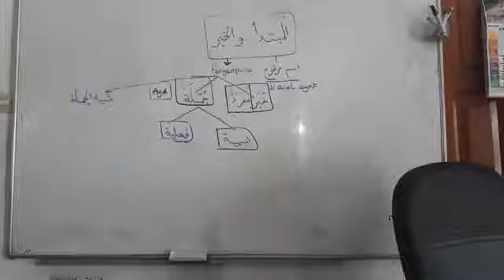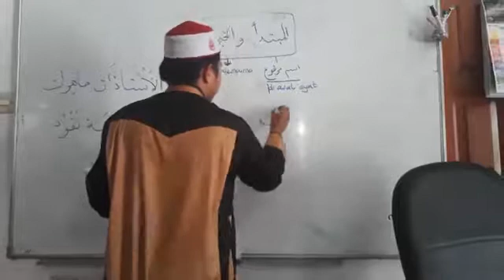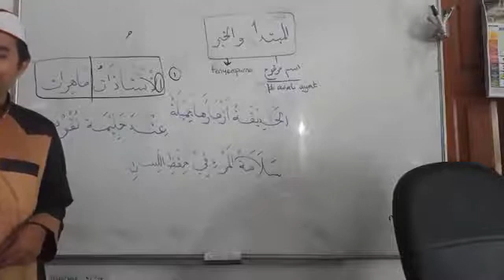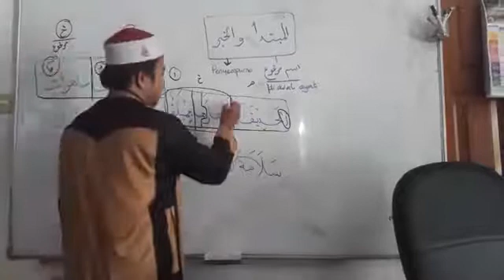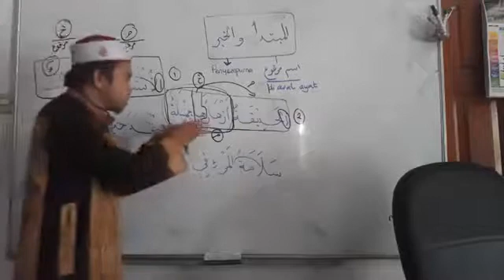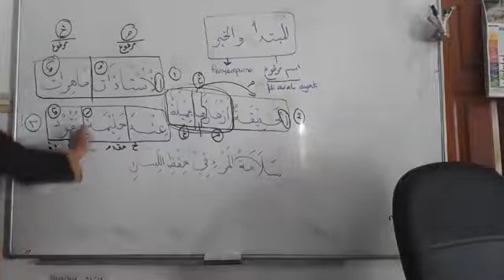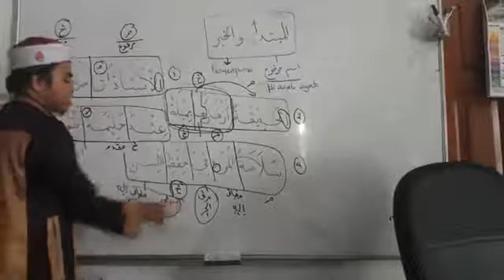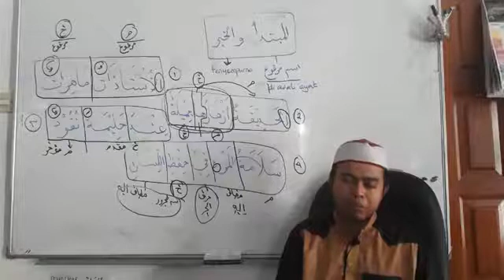Sambungan - Pembelajaran Ilmu Nahwu : Bab Mubtadak Khabar (level 2) , Tahfiz At Taqwa, 15/4/2020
Pusat Tahfiz At-Taqwa , Dato Keramat KL